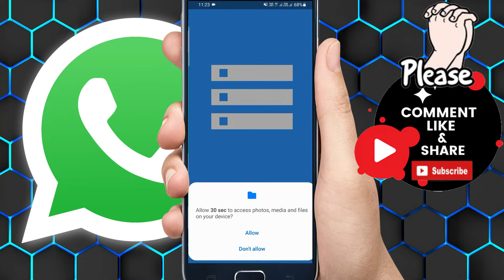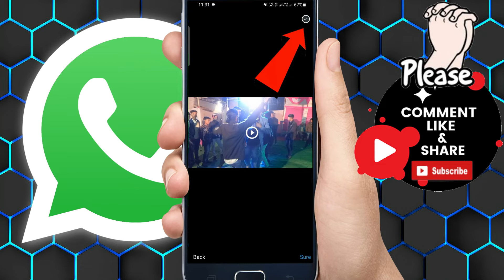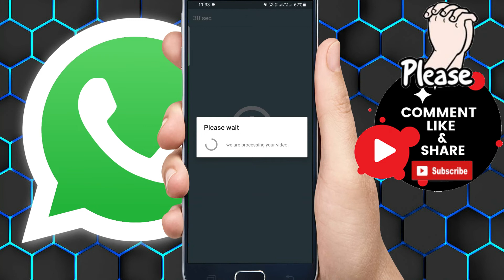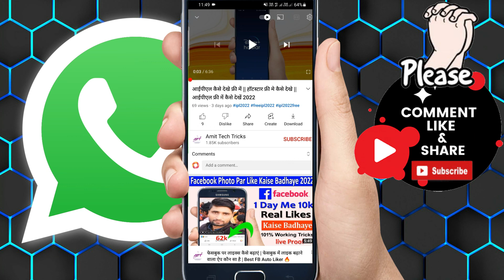Whatsapp Status 30 सेकंड से ज्यादा वीडियो कैसे लगाये / Whatsapp स्टेटस पर लांबा वीडियो कैसे लगाये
दोस्तों वर्तमान समय में लगभग सभी whatsapp उपयोगकर्ता whatsapp स्टेटस का उपयोग करते है। लेकिन जैसा कि हम सभी जानते हैं की हम whatsapp status पर 30 सेकंड से ज्यादा का वीडियो नहीं लगा सकते। औऱ इसी तथ्य को रखते हुए इस video में आप को whatsapp स्टेटस में 30 सेकंड से ज्यादा का वीडियो कैसे लगाएं उसकी पूरी जानकारी सरल शब्दों में बताई है। यदि आप भी यह जानना चाहते हैं, WhatsApp स्टेटस में 30 second से लम्बी वीडियो कैसे डालें है। तो ध्यानपूर्वक इस वीडियो को देखना है जिससे आप इस ट्रिक को जानकर whatsapp स्टेटस पर 1 घंटे तक कि मूवी सेट कर सकते हैं।

Whatsapp में Status 30 सेकंड से ज्यादा का कैसे लगाएं
Whatsapp Status Par 30-second Se jyada ka video Ek Baar Me Kaise Lagaye
Whatsapp status par 30-second se jyada ka video kaise lagaye
whatsapp status 30 sec se jyada video kaise lagaye
whatsapp status mein 30 second se jyada ki video kaise lagaen
whatsapp par full video status kaise lagaye
30 second se jyada status kaise lagaye
whatsapp status 30 second se jyada kaise lagaye
WhatsApp Me 30 Sec Se Jyada Status Kaise Lagaye
Whatsapp Status Par 30-सेकंड से ज्यादा का वीडियो एक बार में कैसे लगाये
व्हाट्सएप स्टेटस 30 सेकंड से ज्यादा वीडियो कैसे लगाये
व्हाट्सएप स्टेटस में 30 सेकंड से ज्यादा की वीडियो कैसे लगायें
30 सेकंड से ज्यादा स्टेटस कैसे लगाये
व्हाट्सएप स्टेटस 30 सेकंड से ज्यादा कैसे लगाये
कैसे व्हाट्सएप पर 30 सेकंड से ज्यादा का स्टेटस लगाये
30 सेकंड व्हाट्सएप स्टेटस टाइम लिमिट कैसे निकालें
Status par 30 सेकंड से ज्यादा वीडियो अपलोड kaise kare
व्हाट्सएप स्टेटस पर लांबा वीडियो कैसे लगाये
व्हाट्सएप स्टेटस पे 30 सेकंड से बड़ी वीडियो कैसे लगाये
Whatsapp Par 30 सेकंड से ज्यादा स्टेटस कैसे लगाये 2022
Kaise whatsaap par 30 second se jyada ka Status lagaye
How to Remove 30 Seconds WhatsApp Status Time Limit
Status par 30 second se jyada video upload kaise kare
WhatsApp status par lamba video kaise lagaye
whatsapp status pe 30 second se badi video kaise lagaye
Whatsapp Par 30 Second Se Jyada Status Kaise Lagaye 2022
व्हाट्सप्प स्टेटस में वीडियो कैसे डाले
व्हाट्सएप स्टेटस कैसे लगाए
व्हाट्सएप पर एक बार में कितने स्टेटस लगा सकते हैं
स्टेटस में क्या लगाएं
फोटो पर स्टेटस कैसे लगाएं
जियो फोन में व्हाट्सएप स्टेटस कैसे लगाएं
कौन किसको कर रहा है WhatsApp मैसेज ऐसे लगाएं पता
स्टेटस प्राइवेसी क्या होता है
व्हाट्सएप में स्टेटस क्यों नहीं दिख रहे